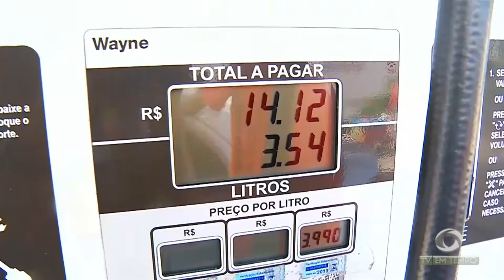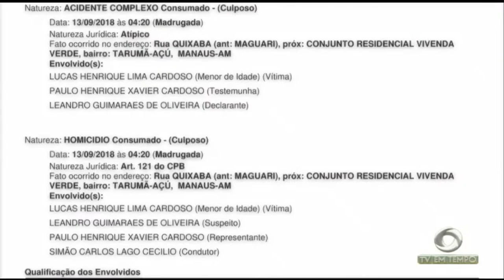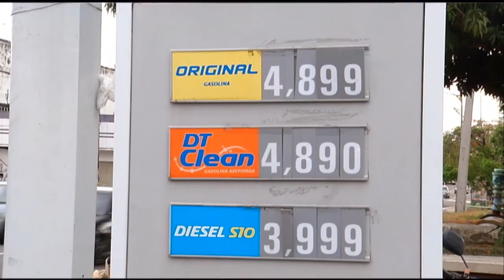Menino de 15 anos morre depois de lancha bater em canoa em que ele estava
01º BLOCO JORNAL 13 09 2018 - Menino de 15 anos morre depois de lancha bater em canoa em que ele estava